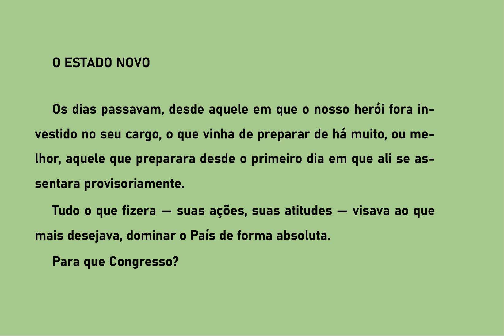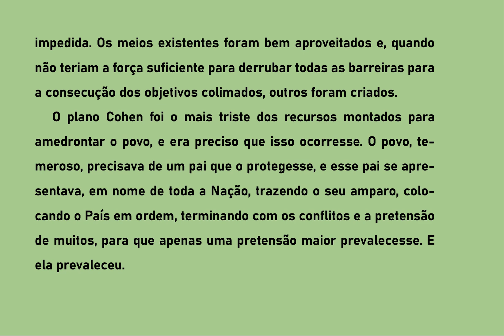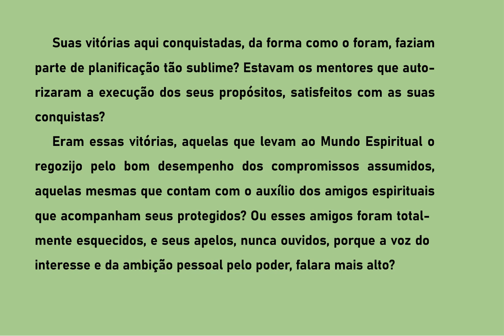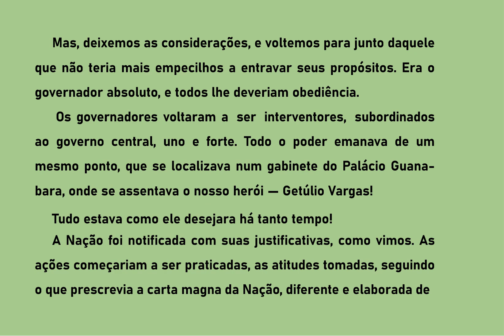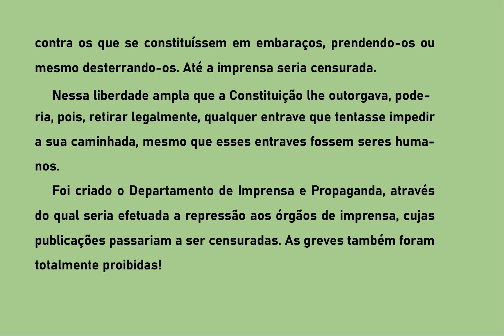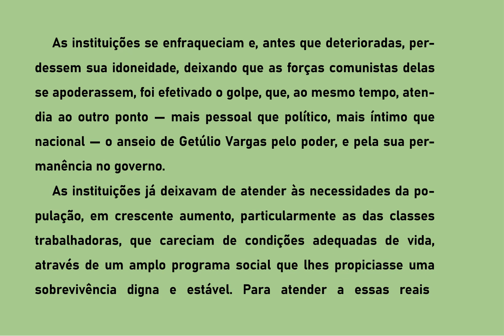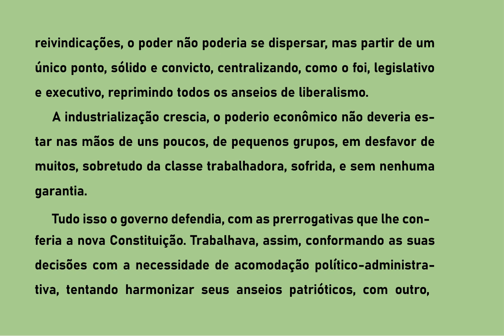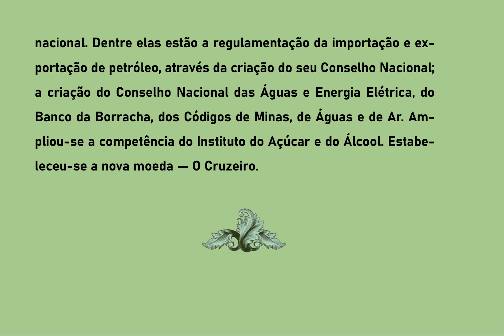07 GETULIO VARGAS EM DOIS MUNDOS - 1A PARTE - ESTADO NOVO -AUDIOLIVRO COMENTADO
GETÚLIO VARGAS EM DOIS MUNDOS
É uma obra que percorre importantes e polêmicos fatos da História, da época em que Vargas foi presidente do Brasil. Mas vai além. Descreve seu retorno ao plano espiritual pelas portas do suicídio; o demorado restabelecimento das forças e da consciência, até ser capaz de analisar o encadeamento dos fatos de sua última trajetória terrena, intimamente relacionados com amigos e desafetos de tempos imemoriais.
Ditado pelo espírito Eça de Queirós, a obra surpreenderá o leitor mais familiarizado com a extensa obra deixada pelo grande Eça há quase um século. Palavras do autor espiritual: "Sem querer ser imodesto, muitos apreciarão nosso livro, basta que não queiram encontrar nele o outro Eça de Queirós, que nunca encontrarão. Já pensaste se, após muito ter sofrido, aprendido e me esforçado fizesse uma repetição do que já fiz apenas para agradar àqueles que ficam procurando detalhes para comparar, se nada daquela obra, agora, está de acordo com meus novos objetivos? Por que novamente repetir o que aqui ficou? Por que querer imitar o Eça de então, se o Eça de agora é outro?" Leia o livro, confira os argumentos do autor e julgue você mesmo.